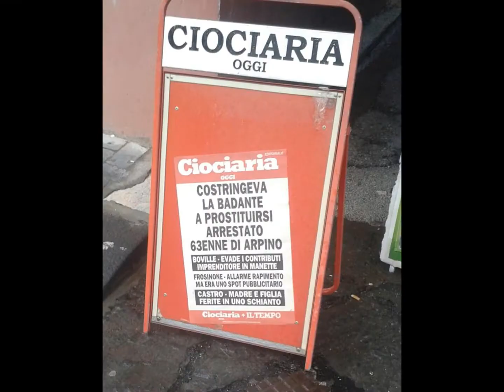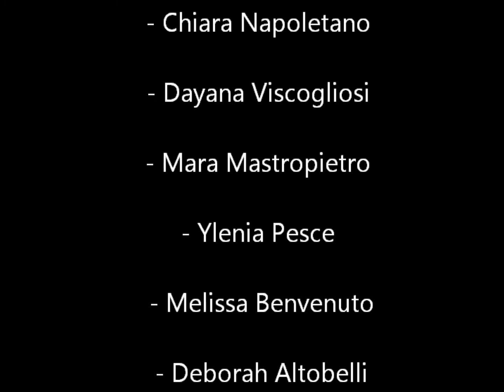Guerrillando for Jolly Auto: Ransom il riscatto a Km 0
Il team Guerrillando agisce in data 15 Ottobre 2013 a Frosinone per la concessionaria Jolly Auto. L'azione ha previsto un finto rapimento del responsabile marketing dell'azienda. L'obiettivo era quello di promuovere uno stock di Fiat Grande Punto a Km 0. Componenti del Team: Michela Paglia, Valentina Muscedere, Mara Mastropietro, Ylenia Pesce, Melissa Benvenuto, Dayana Viscogliosi, Deborah Altobelli, Verdiana Vannucci, Chiara Napoletano, Mattia De Paulis.